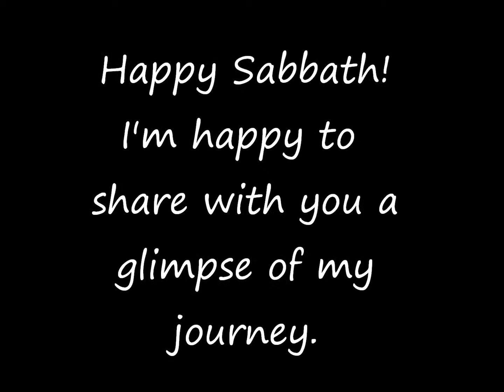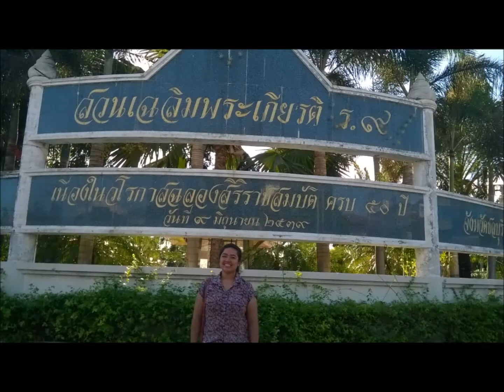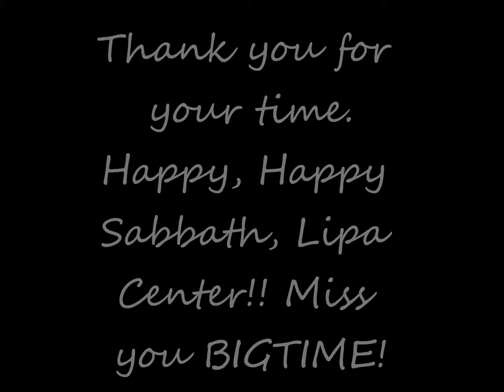mother's day greetings